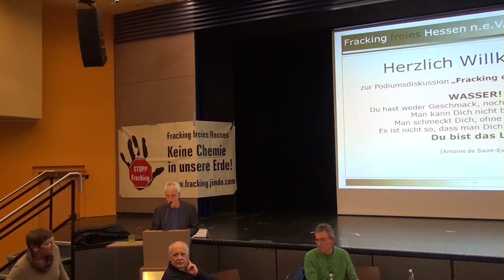Teil 1 „Pläne der Regierung zur Fracking Gesetzgebung“ Egbert Gibhardt (BI Fracking freies Hessen)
Podiumsveranstaltung mit Politikern
am 20. Januar im Bürgerhaus Lohfelden (Landkreis Kassel)

„Fracking durch die Hintertür
Politiker – Wir müssen reden!“

Gäste aus der Politik:
Ulrike Gottschalck MdB, SPD
Sabine Leidig MdB, Die Linke
Volker Berkhout, Piratenpartei

Veranstalter:
Bürgerinitiative „Fracking freies Hessen“ mit Unterstützung des Nordhessischen Bündnisses „Freihandelsabkommen stoppen“

Fracking und CETA machen Reiche reicher – die Allgemeinheit hat den Schaden und den Demokratieverlust!

Die Regierungsparteien
- planen jetzt Fracking per Gesetz zu ermöglichen!
- wollen dem Handelsvertrag CETA zustimmen, das Arbeitnehmer- und Verbraucherrechte
  gefährdet, Demokratie abbaut und z.B. auch Fracking ermöglicht.

Sind diese Regierungspläne erst einmal umgesetzt, kommt jeder Protest zu spät!